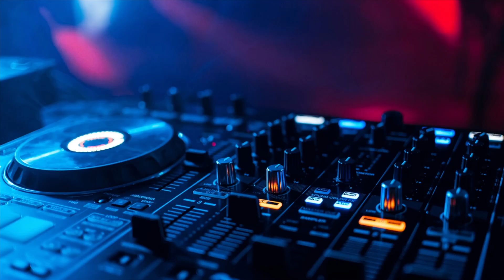SeroDix mit Ansage I Matthias Clemens enttäuscht von Kollegah